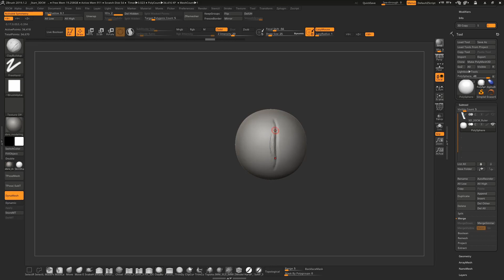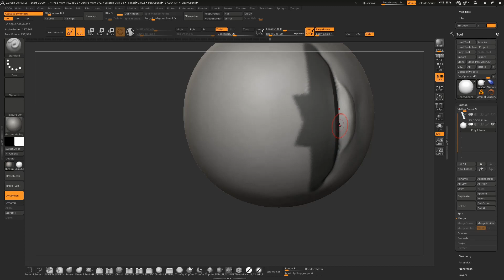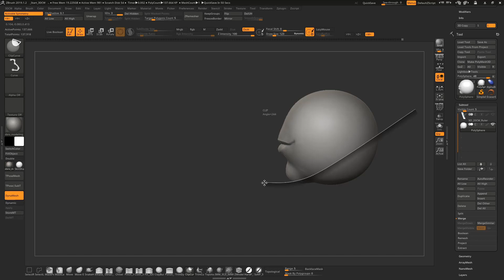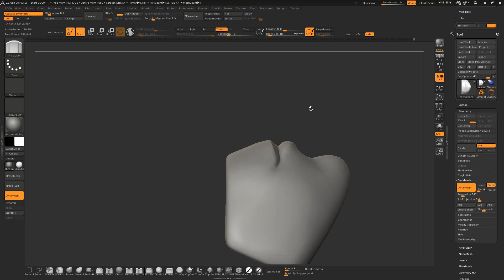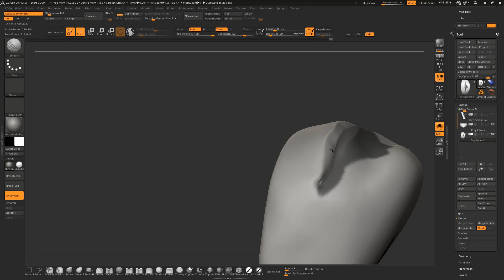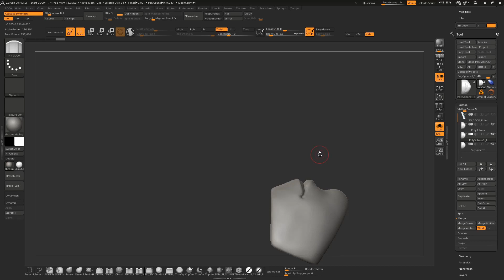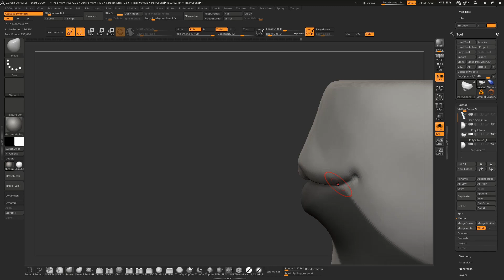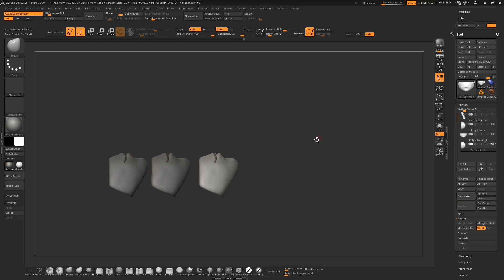how to sculpt lips in ZBrush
Hi fellows
easy way to sculpt lips in ZBrush
try that and have fun
software: Zbrush 19
sculpting using WACOM Cintiq 22 (really cool device )